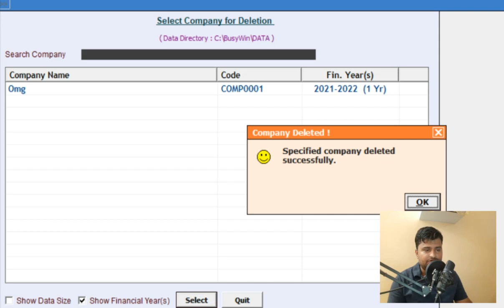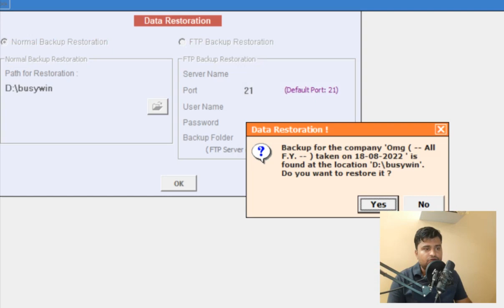HOW TO RESTORE BACKUP DATA IN BUSY ACCOUNTING SOFTWARE